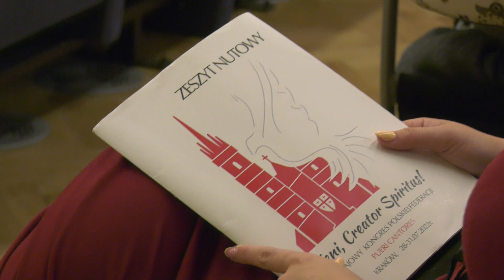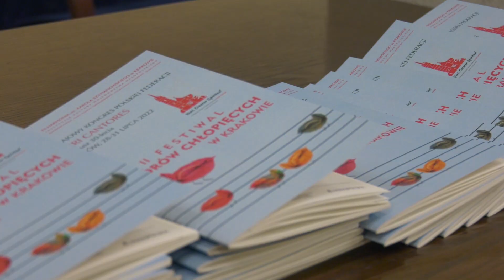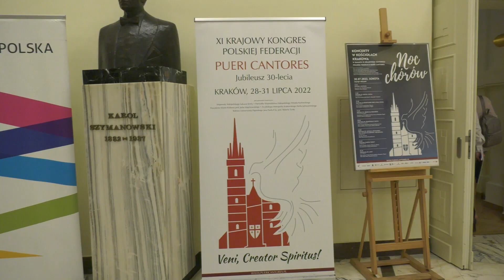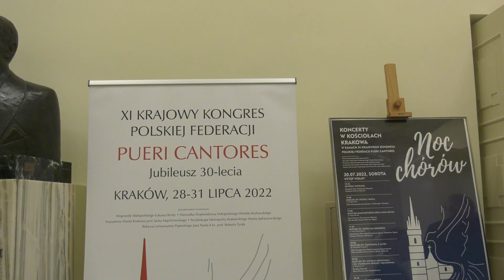Veni, Creator Spiritus! XI Krajowy Kongres Polskiej Federacji Pueri Cantores, Kraków, 29-07- 2022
Produkcja:
ks. dr Paweł Kaszuba
Realizacja:
Agata Ciechanowska
Gabriela Woronkow
Karolina Piróg
Natalia Prokop
Wiktoria Ziąbka
Pola Wolska